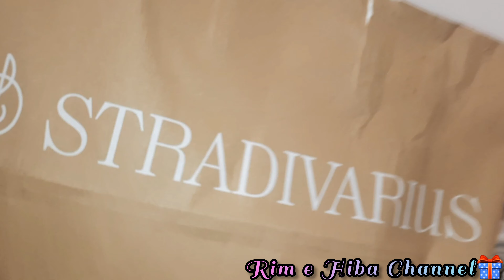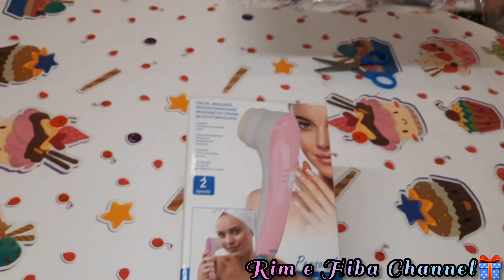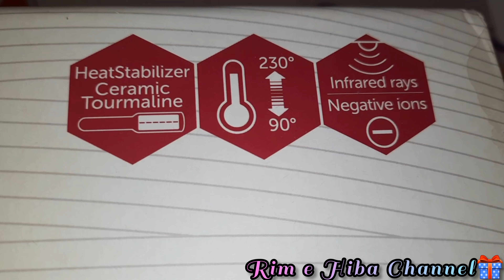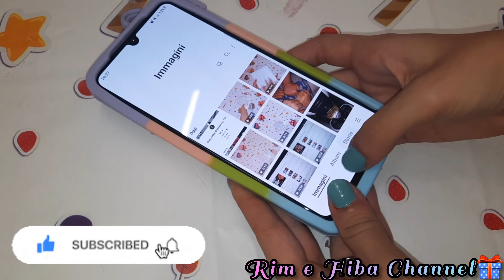Unboxing dei regali di compleanno di Hiba!!!🎁فتح هدايا عيد ميلاد هبة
Oggi facciamo l'unboxing dei regali di compleanno di Hiba🎁.
Scriveteci sotto nei commenti qual è il vostro preferito!

Buona Visione🥰